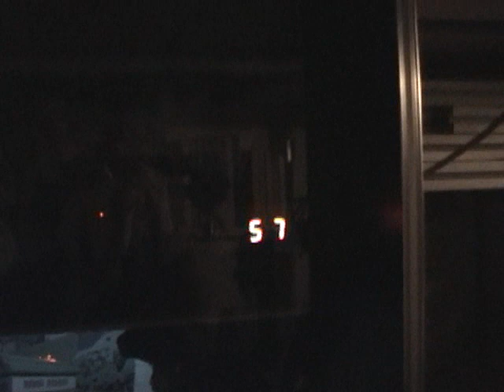Ninja Gun by Kasco (Arcade Game)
I finally got the Ninja Gun running to a certain degree.  Its tracking is still off yet, hence I couldnt score well.  Not to mention, Its very difficult to play and keep camera steady too.

 The quality is bad due to darkness
needed to film it properly without any
glass reflections.  Also cause I used a crap encoder this time around.

 The colors are a bit off too..   as when the red light comes on, it throws my cameras sensor into thinking its white - and ruins the effect.  It actually is supposed to have a beautiful sunrise orangish color.

 I will upload new versions at a later time to show the other effects, and other details of the game.

 This game is part EM, but also has many circuit boards with chips inside. Its a real work of art.